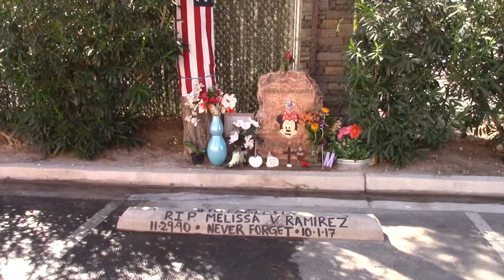Route 91 2019 anniversary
ROUTE 91 Las Vegas anniversary 2019..David Mayer Video